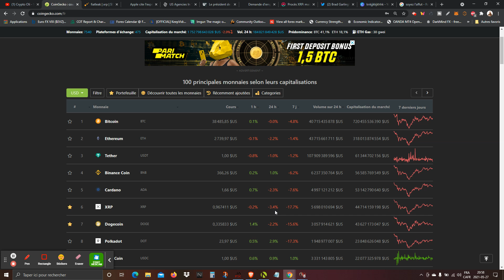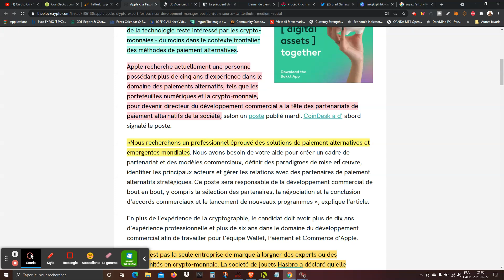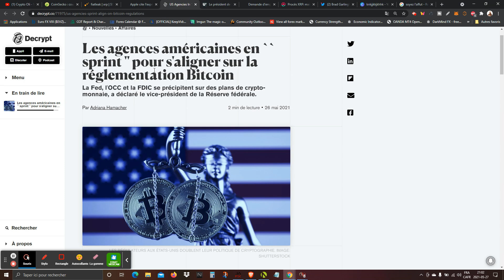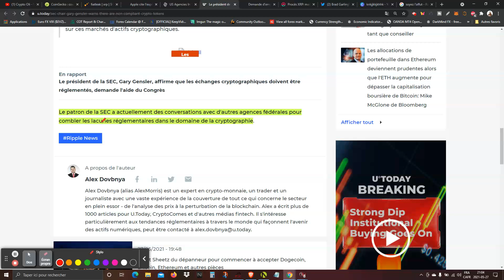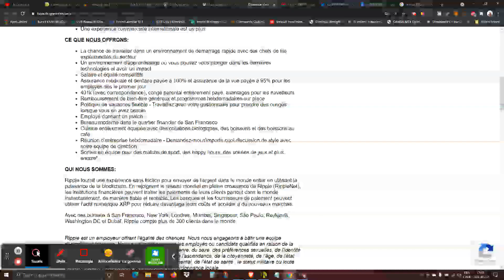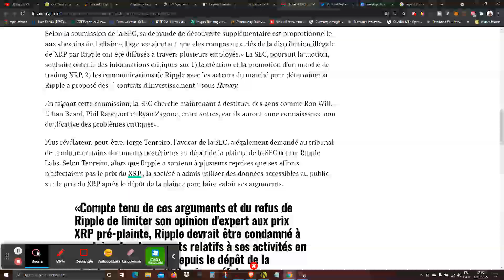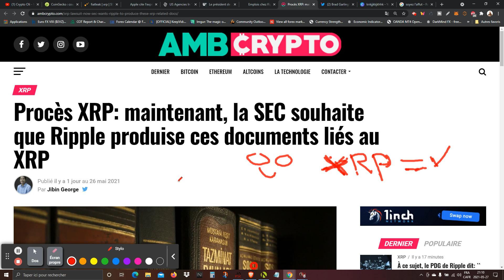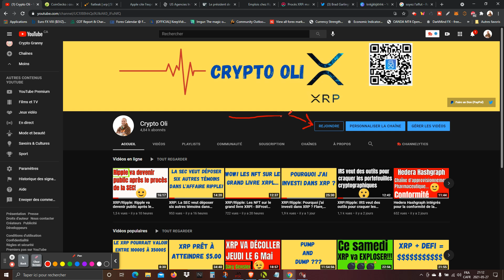XRP/Ripple: Gary Gensler déclare que de nombreuses crypto-monnaies sont des jetons de sécurité...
XRP/Ripple: Gary Gensler déclare que de nombreuses crypto-monnaies sont des jetons de sécurité. Apple cite l'expérience de la crypto-monnaie dans un poste de travail pour un rôle de développement dans les paiements alternatifs. Les agences américaines en `` sprint '' pour s'aligner sur la réglementation Bitcoin. La Fed, l'OCC et la FDIC se précipitent sur des plans de crypto-monnaie, a déclaré le vice-président de la Réserve fédérale. Le président de la SEC, Gary Gensler, avertit qu'il existe des jetons cryptographiques non conformes. Procès XRP: maintenant, la SEC souhaite que Ripple produise ces documents liés au XRP.